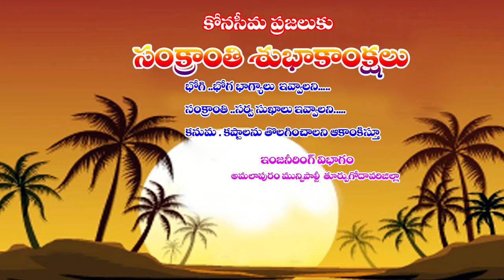మై మీడియా న్యూస్ 14 జనవరి 2019